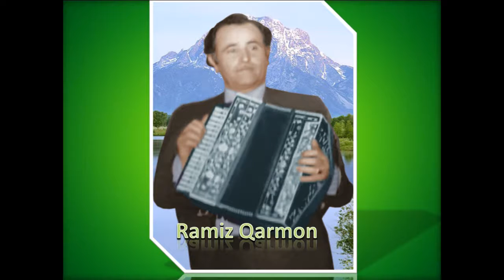Qarmon Ramiz Mamedov Sumqayıt (Hind Arx)- Kolxozu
Kolxozu- Ramiz Mamedov Sumqayıt (Hind Arx)